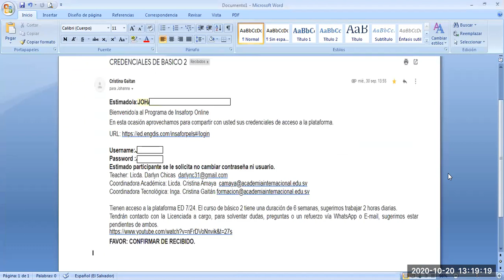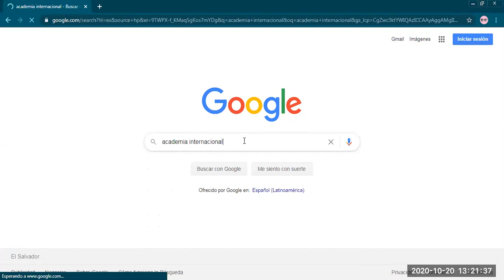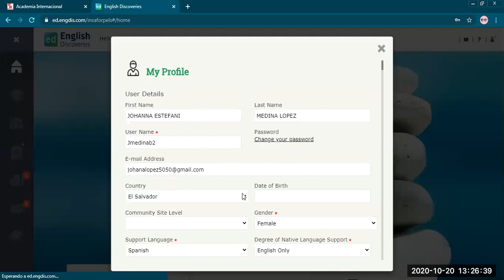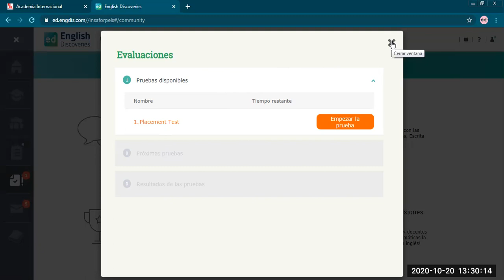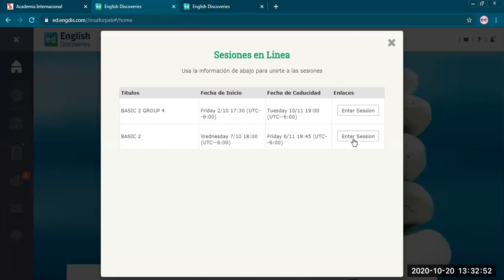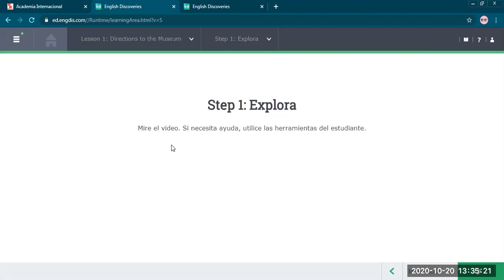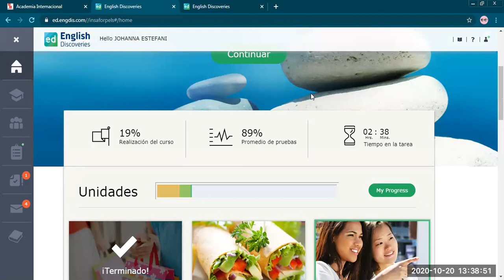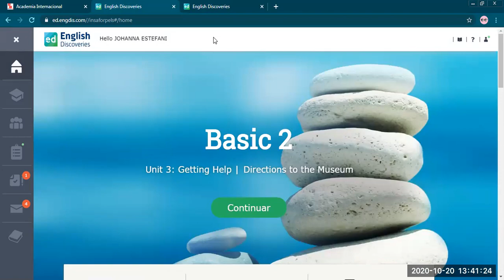ACCESO Y HERRAMIENTAS DE LA PLATAFORMA// B1 COTIZANTES// Licda.Darlyn López